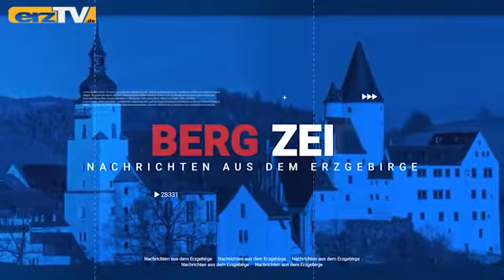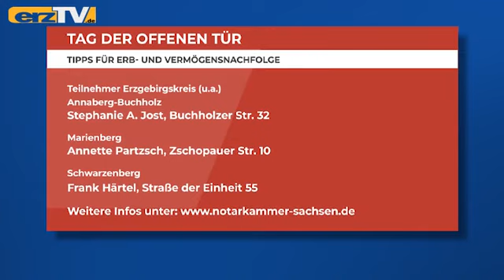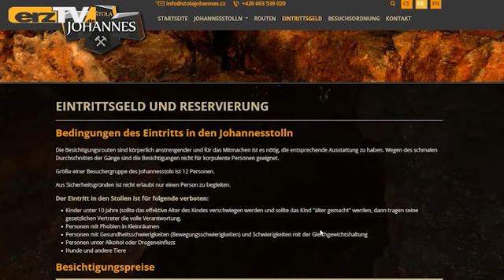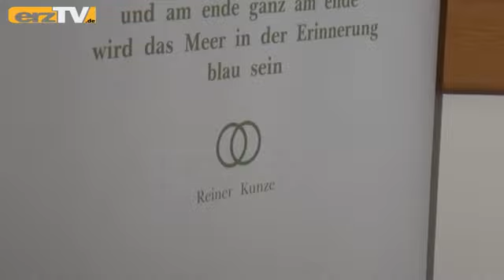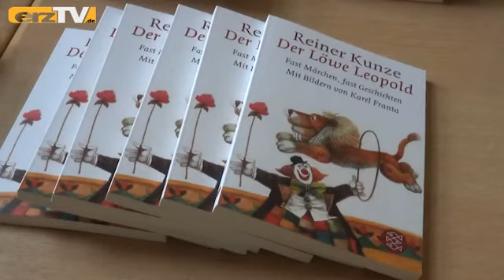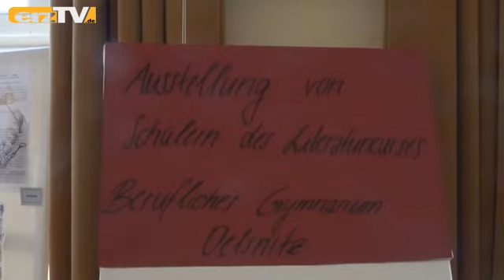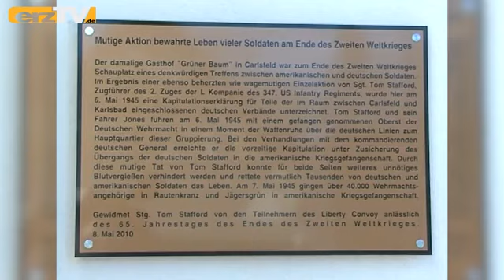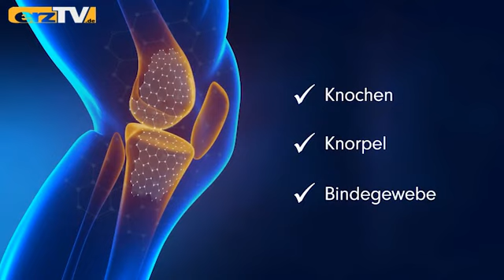BERGZEIT zeigt Anpflanzung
GRÜNHAIN-BEIERFELF: Jeden Werktag mindestens 15 bis maximal 30 Minuten – das ist die BERGZEIT bei erzTV. Heute schauen wir auf diese Themen: Angebadet: Startschuss am Filzteich; Eingepflanzt: Obstbaumwiese im Erzgebirgswald; Übersetzt: Reiner-Kunze-Preis für Südkoreanerin.